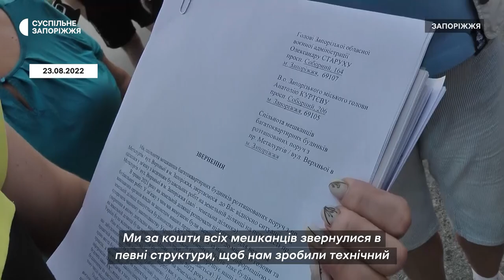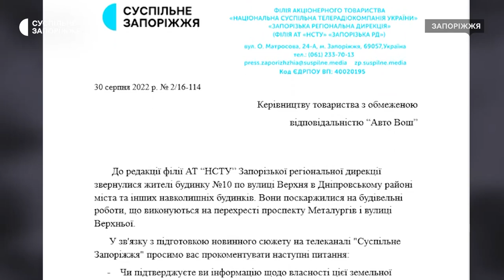Запоріжці вимагають припинити будівництво заправки та повернути громаді сквер | Новини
Повернути сквер громаді Запоріжжя та припинити будівництво на перехресті вулиць Верхньої та проспекту Металургів - вимагають жителі навколишніх будинків. Чому люди проти - дізнавалися журналісти Суспільного Запоріжжя.